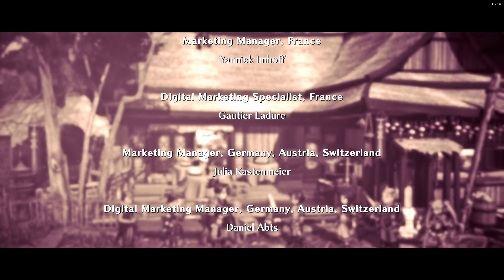Purging the last Bosses | Eiyuden Chronicles: rising + Reshade, Part 13 | PC, Ultra, 1440p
Purging the last Bosses. It's time to end things. Kinda.

PC Setup:
CPU: AMD Ryzen 3700X
RAM: G.Skill Trident Z Neo 2 x 16GB 3600 CL16
GPU: Palit GeForce RTX 2080 Super Game Rock Premium
(UV at 0.900mV at 1950Mhz)
Mainboard: Gigabyte X570 Aorus Elite
PSU: BeQuiet Straight Power 11 650W
Cooler: beQuiet Dark Tower 4 Pro
Storage:
1) Samsung 500GB SSD (Windows)
2) Samsung 970 Evo Plus 1TB M.2 NVME (Games)
3) Samsung 1TB HDD (Stuff)